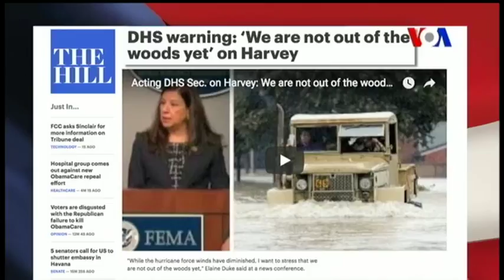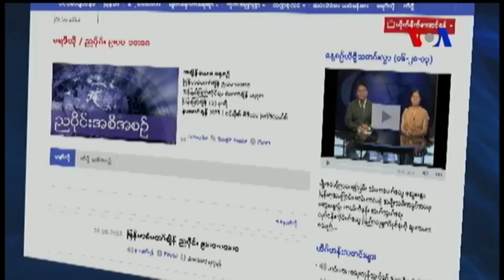အေမရိကန္သုံး အီဒီယံ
ဒီသီတင္းပတ္အေမရိကန္သုံး အဂၤလိပ္စာ အစီအစဥ္မွာ မ်က္ေမွာက္ႏုိင္ငံေရးေလာကမွာ သုံးေနတဲ့ အီဒီယံ အသုံးတခ်ဳိ႕ကို ေဒၚလွလွသန္းက Geroge Grow နဲ႔အတူ တင္ျပထားပါတယ္။